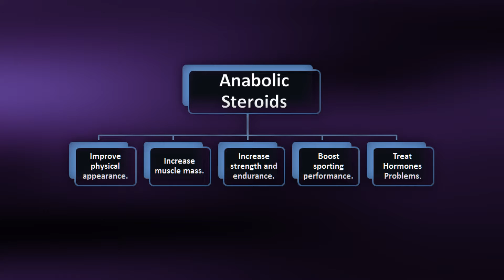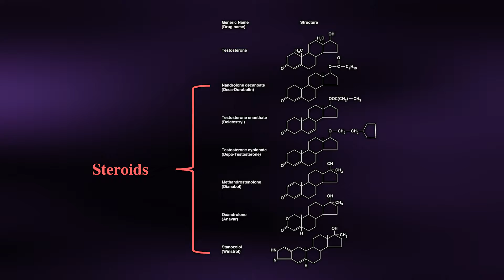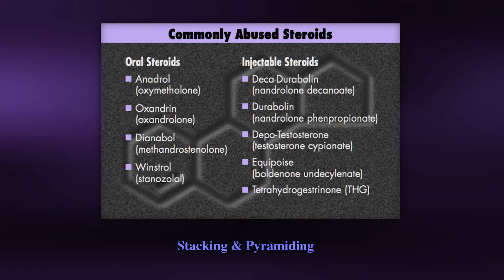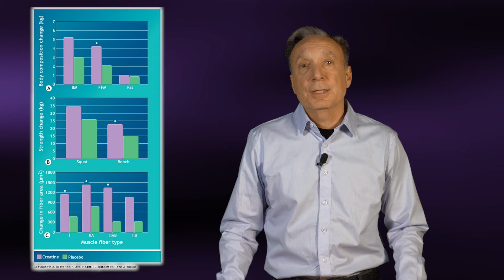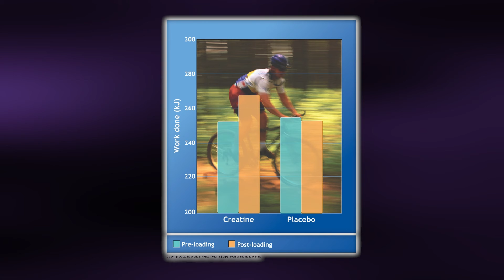Performance Enhancing Drugs - Coursera Science of Exercise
Take the entire Science of Exercise course You will learn more about the human body’s response to exercise, fitness, weight loss, and a healthy lifestyle.The extreme competitiveness in athletics today leads many to consider performance enhancing drugs. In this video Professor Robert Mazzeo from the University of Colorado at Boulder explains how these performance enhancing drugs impact the body’s performance and health.